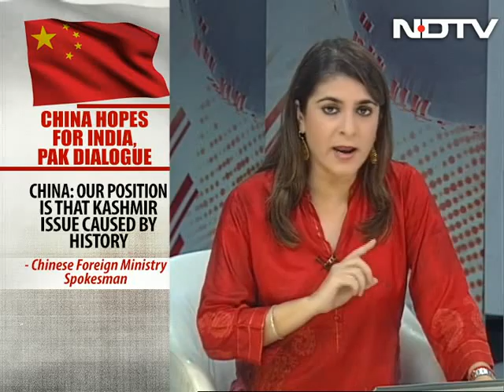India's Surgical Strikes Across LoC: End Of Strategic Restraint?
Indian army crossed over LOC for a 'surgical strike' at terrorist launch pads. Is this a paradigm shift after decades of strategic restraint?